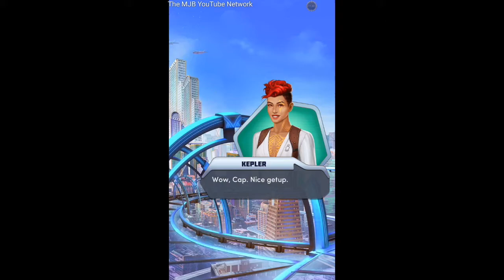Choices Stories You Play - Across The Void Ch. 13: Exhibition Tour With Meridian and Kepler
In this scene, we go on a beautiful, colorful your in a museum with Meridian and Kepler.. And guess who I spend this quiet moment with.